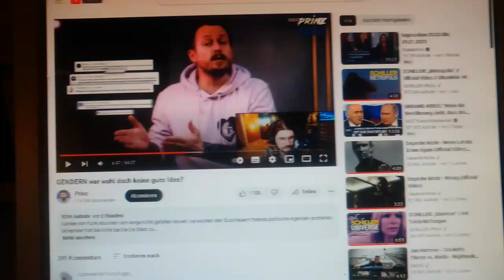Videoantwort an den "Prinz" oder sein Märchen vom "Froschkönig"